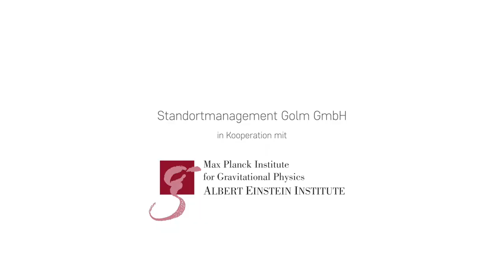We Live Science: Dr. Jean-Luc Lehners – Scientist, Max Planck Institute of Gravitational Physics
Was the Big Bang really the beginning of our universe or is there more to find out? Dr. Jean-Luc Lehners, Leader of the ERC Research Group “Theoretical Cosmology” at the Max Planck Institute for Gravitational Physics (Albert Einstein Institute) and his team at the Potsdam Science Park are investigating these and other questions. Hear more about this exciting field of astrophysics research and what he likes about the Potsdam Science Park in his interview!

This video series is funded by the European Regional Development Fund (ERDF) and the State of Brandenburg. Standortmanagement Golm GmbH, Camera: Mirco Lomoth